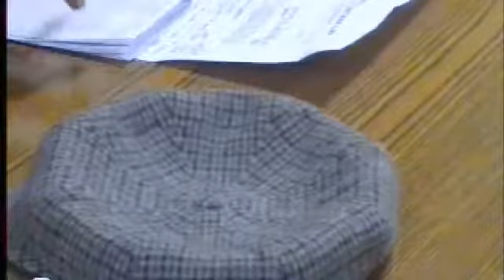consiglio comunale Fontana Liri 11 02 2016